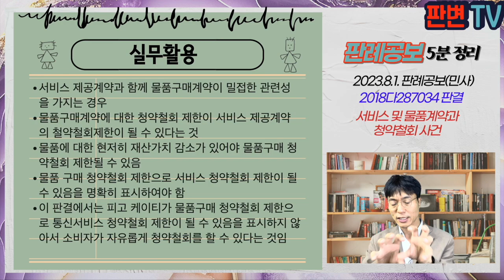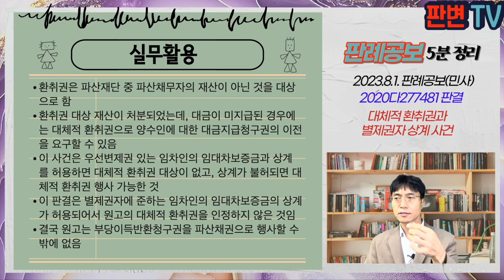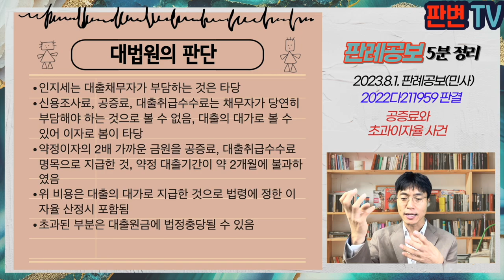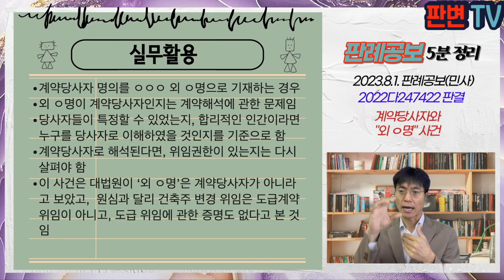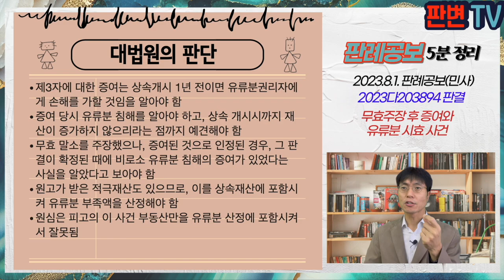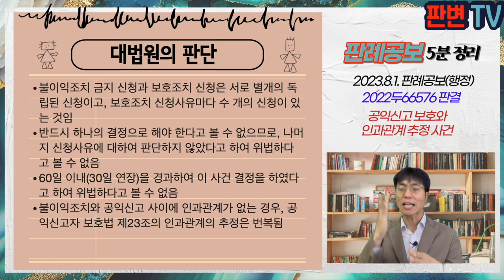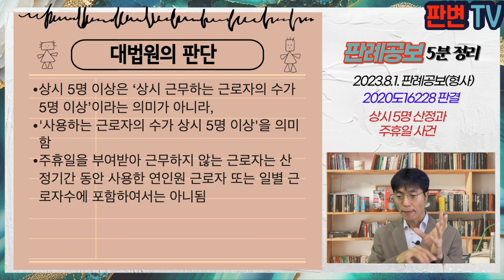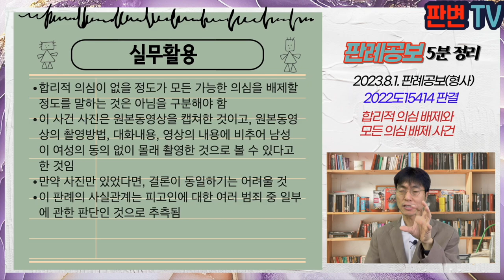[23.8.1.자 판례공보] 민형사 종합본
(민사)
쟁의행위 손해배상과 책임제한 사건
63분간의 생산중단과 손배책임 사건
휴대폰 개통 후 청약철회 사건
서비스 및 물품계약과 청약철회 사건
대체적 환취권과 별제권자 상계 사건
특별약관의 별개 소송 사건
공증료와 초과이자율 사건
계약당사자와 "외 ㅇ명” 사건
무효주장 후 증여와 유류분 시효 사건

(행정)
정규직 전환과 채용 기대권 사건
공익신고 보호와 인과관계 추정 사건

(형사)
군인 간 폭행과 미군캠프 사건
상시 5명 산정과 주휴일 사건
합리적 의심 배제와 모든 의심 배제 사건